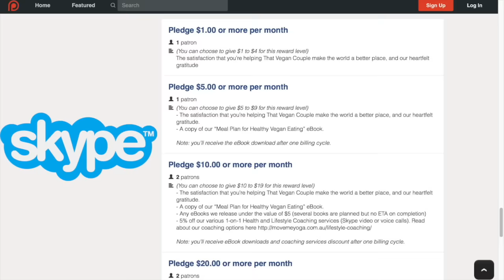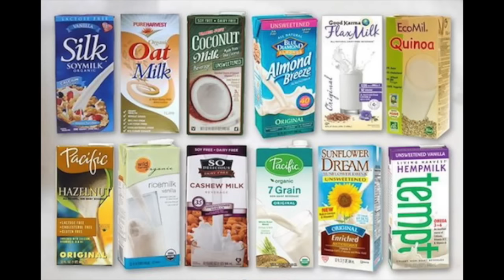The Hodgetwins TMW - Making VEGAN GAINS??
★HODGETWINS PLEASE WATCH THESE VIDEOS